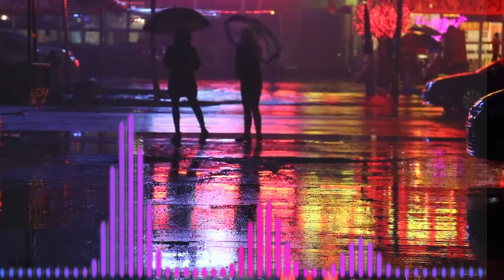Crock Pot Music No Copyright Attribusion not required | Anr Music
Hba Servises Background music
Aksh Verma Background Music

Hip Hop & Rap | Dramatic
Diamond Ortiz